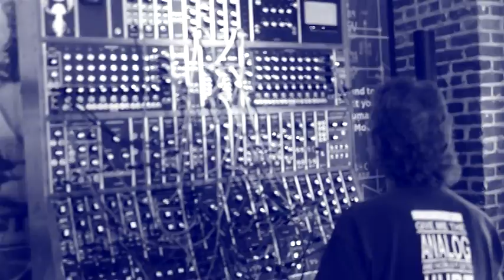Moog : Fist of God, ltd.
Big Moog Analogue Modular Action